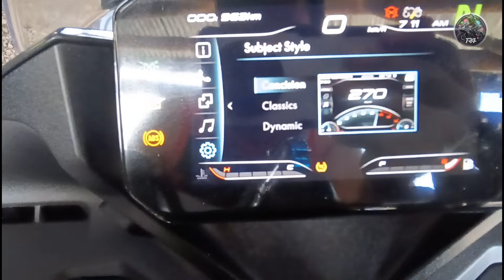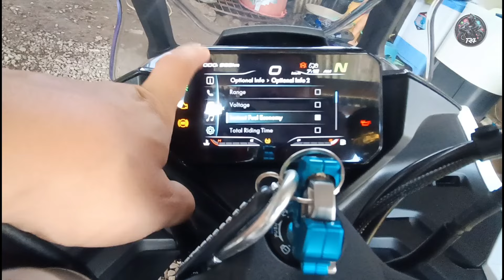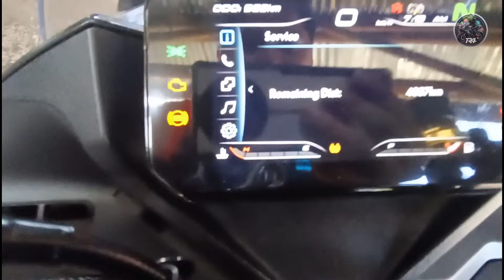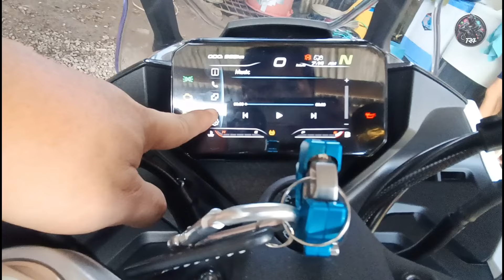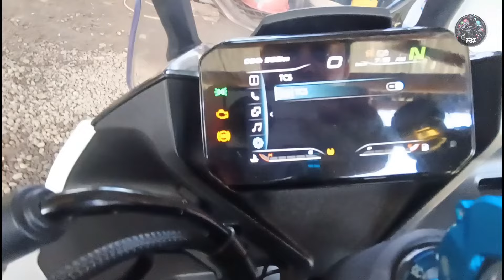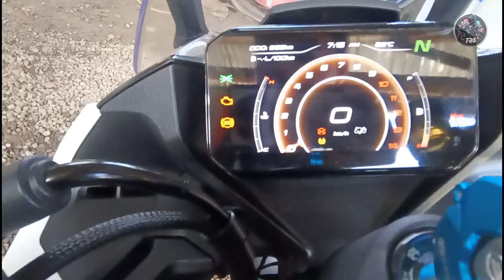CF MOTO 450SRS-Quick Review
If you have an issue with this video please kindly pm me.Thanks